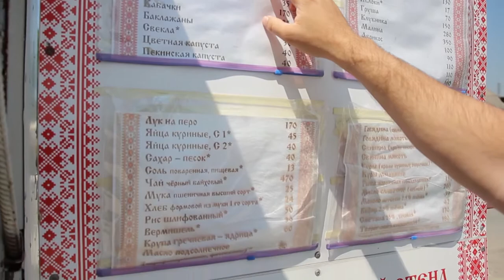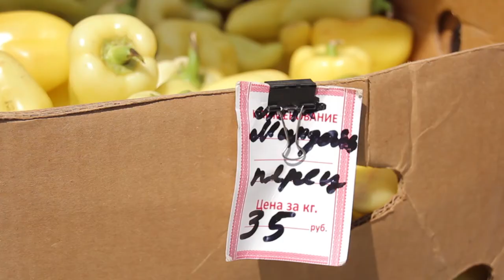Администрация города следит за ценами на ярмарках-привозах